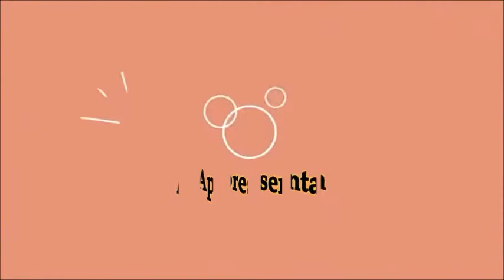4º ENCONTRO DO BOTAFOGO COM A PRESENÇA DO CAMPEÃO "EDU"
Foi coroado de êxito o 4º Encontro do Botafogo F.C. de Monte Alto-SP. Em 2015 tivemos o privilégio de receber o ilustre Edu, ele que é um dos melhores ponteiros esquerdos do Brasil de todos os tempos. A iniciativa deste evento foi do Zé Abrão e Robertinho. Foi simplesmente, espetacular!